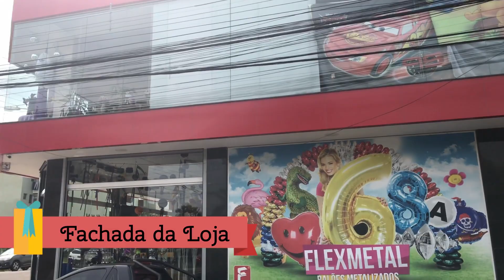COMPRAS!!! Visita à Decorfest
Fala pessoal, tudo bem? No vídeo de hoje fomos na Decorfest, uma loja de Artigos para Festa e Decoração em Sapucaia - RS.

ME ENVIE PRESENTES 🎁 OU MERCADORIAS 📦 PARA DIVULGAÇÃO !
Caixa Postal: 13016
CEP: 91010971

JOY BALÕES:
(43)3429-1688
Entre no site, veja o catálogo de cores e balões, fale com o representante ou loja que vende JOY Balões em SUA Cidade.

BOAS FESTAS